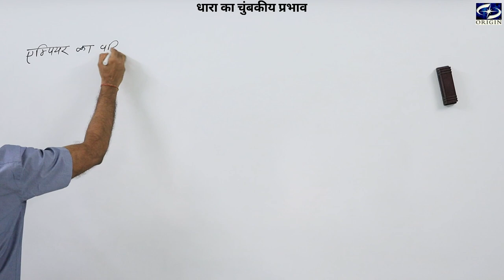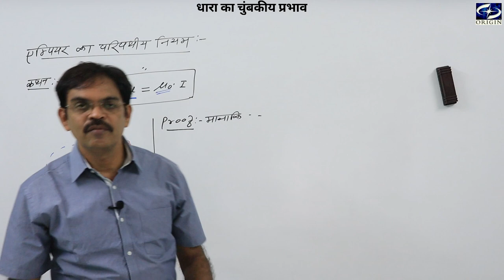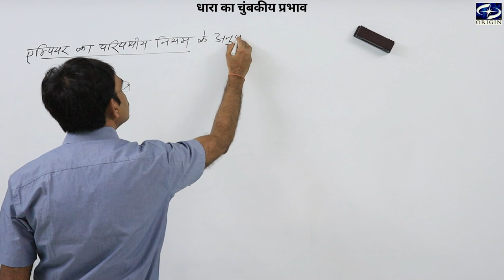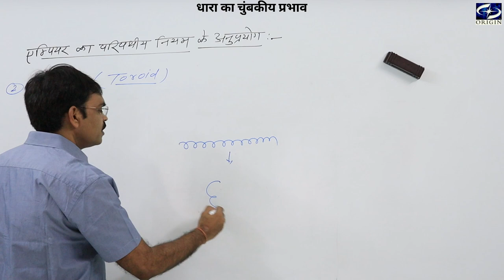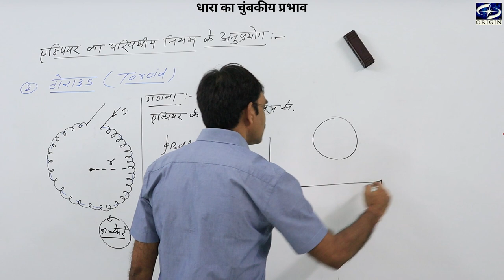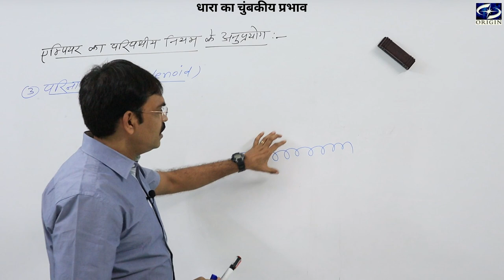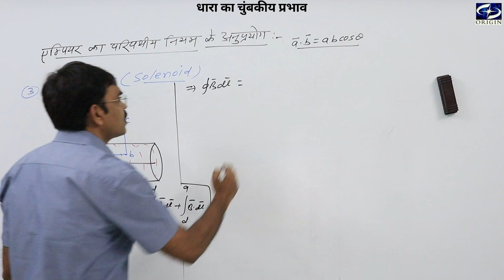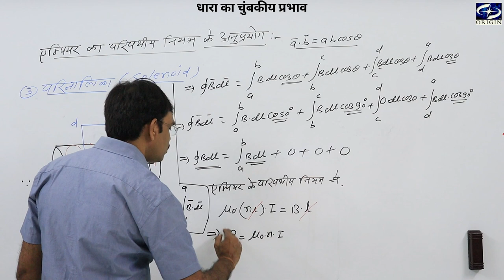गतिमान आवेश और चुंबकत्व - 3 Physics Chapter - 4 Hindi Medium - 12th / IIT-JEE / NEET by - J.P.Sir